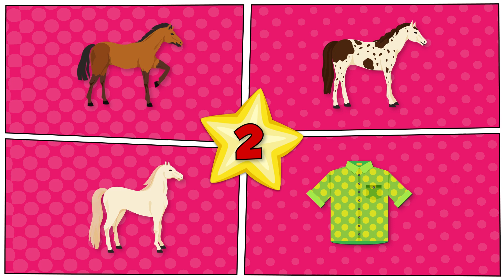Little Detectives Episode 5 | Educational Game for Kids | The Snack Town All-Stars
Download a collection of our educational eBooks, coloring books, flash cards, and more for FREE!

Enjoy all our songs & videos no matter where you are (Apple Music, Spotify, etc)